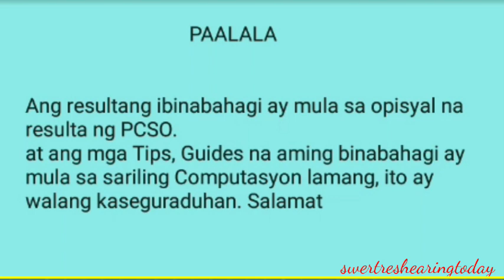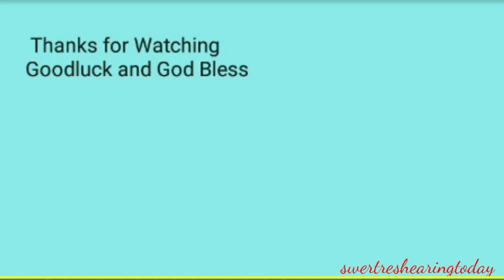Swertres hearing today predictions 5pm draw 3d stl pcso lotto november 30 2020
Desclaimer:
Free swertres tips:
Perfect pair guides:
Mag
ka na KAIBIGAN.

 Swertres hearing
 Swertres 3d
 Swertres lotto
 3d lotto results today
 3d hearing today
 3D Swertres Lotto
 3D swertres Guide
 Swertres update
lotto live
lotto draw
swertres result
swertres results
swertres result today
ez2 result
ez2 results
3d lotto result today
2d lotto result today
swertres hearing
swertres predictions
swertres probables
3d lotto hearing today
swertres hearing
pcso lotto results
3d swertres
swertres time
swertres tips
swertres
tips
swertres lotto
swertres update
swertres probables
3D lotto and stl swer3